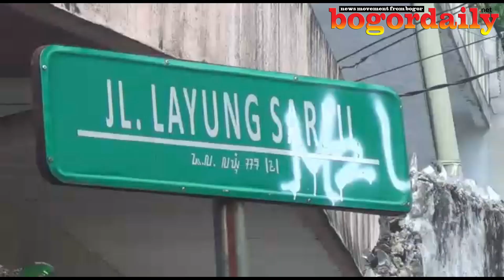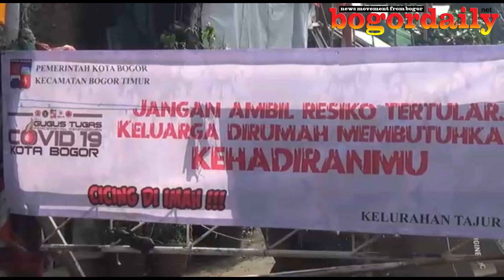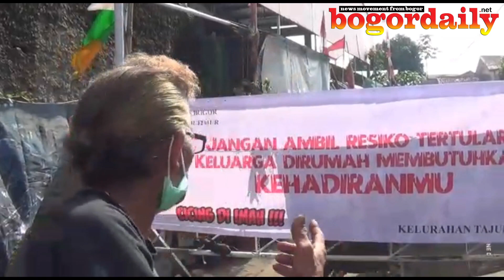PEMERINTAH MEMBERLAKUKAN SISTEM PEMBATASAN SOSIAL BERSKALA BESAR (PSBB)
PEMERINTAH PUSAT MEMBERLAKUKAN SISTEM PEMBATASAN SOSIAL BERSEKALA BESAR/ PSBB/ UNTUK WILAYAH JABODETABEK// DI BOGOR JAWA BARAT/ MENERAPKAN KEBIJAKAN KARANTINA WILAYAH PARSIAL UNTUK MEMINIMALISIR PENYEBARAN COVID 19// HAL INI/ UNTUI MEMPERSIAPKAN KETIKA KOTA BOGOR AKAN DIBERLAKUKAN PSBB/ DAN WARGA PUN MEMBERLAKUKAN PROTOKOLER KESEHATAN/ DENGAN MENEGUR YANG KEDAPATAN TIDAK MENGGUNAKAN MASKER DI AREA LUAR RUMAH//

---PKG---

JELANG PEMBATASAN SOSIAL BERSKALA BESAR/PSBB/ SEJUMLAH WILAYAH DI KECAMATAN BOGOR SELATAN INI PUN TELAH MENERAPKAN KEBIJAKAN KARANTINA WILAYAH PARSIAL UNTUK MEMINIMALISIR PENYEBARAN COVID 19 DI WILAYAHNYA//WARGA DAN APARAT SETEMPAT PUN KINI MENGAKU SIAP MENERAPKAN ATURAN PSBB INI DI WILAYAHNYA/KARENA SUDAH DIDUKUNG PENUH OLEH MASYARAKAT//

APARAT SETEMPAT LANGSUNG MELAKUKAN PENGECEKAN KE LOKASI KARANTINA PARSIAL/ PETUGAS YANG MELAKUKAN SISTEM BUKA TURUP PORTAL/ DIBERIKAN MASKER DAN MAKAN SIANG// SETIAP WARGA YANG DATANG HARUS MENGISI BUKU TAMU UNTUK DIDATA/ BAHKAN/ WARGA YANG TIDAK MENGGUNAKAN MASKER LANGSUNG DI TEGUR DAN DIBERIKAN CAIRAN HAND SANITESER//

---SOT---: DADANG/KETUA RT

---SOT--- : HIDAYATULLOH/CAMAT BOGOR SELATAN

SEMENTARA ITU/WARGA JUGA BISA MENGONTROL ORANG ORANG YANG KELUAR MASUK KE WILAYAHNYA/SEHINGGA DIHARAPKAN BISA MEMUTUS MATA RANTAI/PENYEBARAN COVID 19 DI KOTA BOGOR//BERDASARKAN DATA DINAS KESEHATAN KOTA BOGOR/ ADA 27 ORANG YANG MENINGGAL DUNIA YANG TERDIRI DARI 18 PASIEN DALAM PENGAWASAN DAN 8 PASIEN POSITIF CORONA//